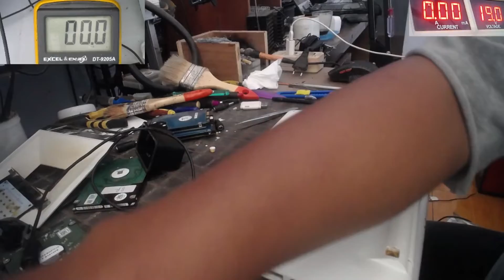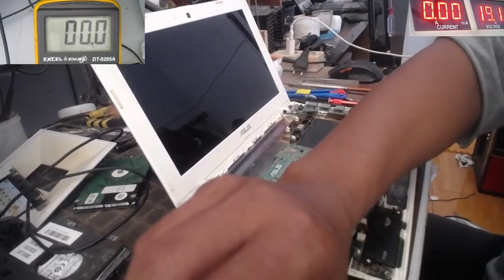Repairing Laptop Asus No Display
This video will show about repairing a Laptop Asus with problem No Display cannot booting into the windows, no any image in the screen but the power indicator working well. This is caused by something wrong with the mainboard so the chips stop to work.